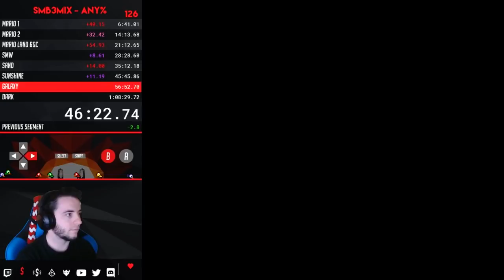Super Mario Bros. 3mix Former Personal Best 1:08:20